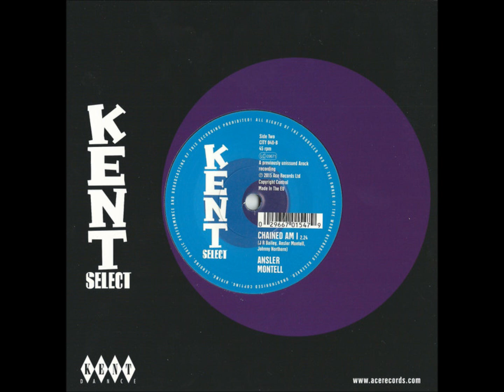Ansler Montell - Chained Am I